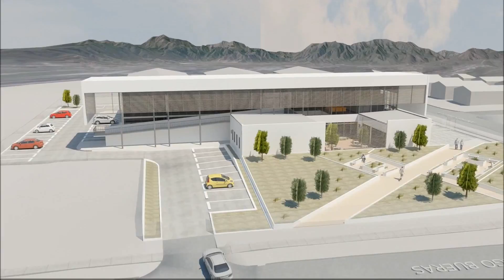Ministra de Salud confirma CESFAM en Limache